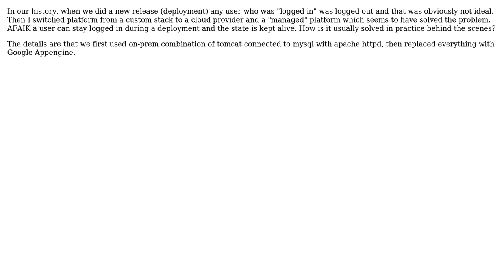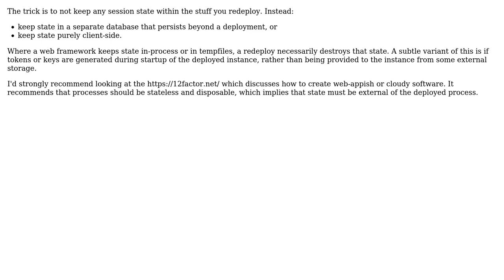Software Engineering: How to keep state alive between deployments?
With thanks & praise to God, and with thanks to the many people who have made this project possible! | Content (except music & images) licensed under CC BY-SA | Music | Images & others | With thanks to user Niklas Rosencrantz user amon and the Stack Exchange Network Trademarks are property of their respective owners. You are responsible for your own actions.